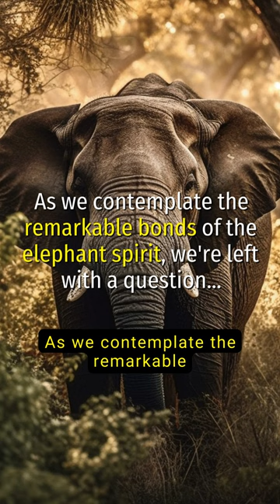Elephant Spirit: Unveiling Hidden Wisdom 🐘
Have you ever considered the profound ways in which the spirit of the elephant might guide your own path in life? What if I told you that elephants possess a wisdom so deep, that it challenges us to rethink the depths of compassion and strength within ourselves? Watch to find out💗